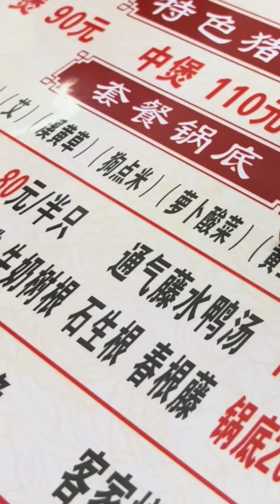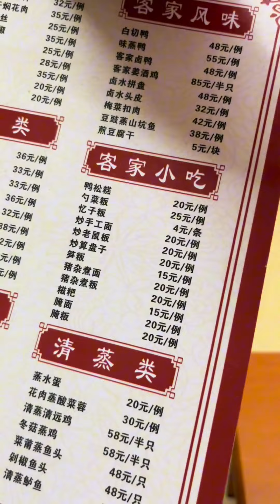今天這頓客家菜打開了我的新世界，廣式豬雜煲的做法，鮮嫩味美，有葷有素【肥虎斯基】